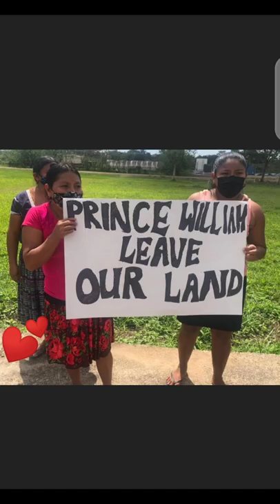Kate and Prince William bash the bongos in Trench Town - Jamaica's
They're jammin'! Kate and Prince William bash the bongos in Trench Town - Jamaica's birthplace of reggae immortalised by Bob Marley
● Kate Middleton and Prince William played the bongos in Trench Town and visited Bob Marley’s house
The Duke and Duchess of Cambridge travelled to the reggae legend’s home in the Kingston neighbourhood
Kate and William also tried out a bobsleigh  under the watchful eye of Jamaica’s latest Cool Runnings team
The royal couple’s visit has been mired by controversy and calls for reparations for British slavery
The Duke and Duchess of Cambridge travelled to the reggae legend’s former home, now a museum, in the Kingston neighbourhood, and played drums with some reggae musicians in the courtyard where Jamaica’s biggest superstar learned to perform.
There was mass hysteria in the neighbourhood as the royal couple were mobbed by crowds who chanted ‘We love you, we love you’ as they walked to Trench Town Culture Yard and Museum in Jamaica’s capital.
The royal couple’s visit – part of a tour celebrating the Queen’s Platinum Jubilee this year – has been mired by controversy, as they arrived in the country amid calls for the monarchy to pay reparations for its role in slavery. Earlier, protesters gathered at the British embassy in Kingston with placards and accused the monarchy of benefitting from the ‘blood, tears and sweat’ of slaves.
Anti-colonial sentiment has been growing across the Caribbean against the background of the Black Lives Matter movement in recent years, with Jamaican politicians calling for the Queen to be dropped as head of state and for a formal acknowledgement of slavery.
A royal source said the duke was aware of the protests and was expected to acknowledge the issue of slavery in a speech on Wednesday night during a dinner hosted by the Governor General of Jamaica.